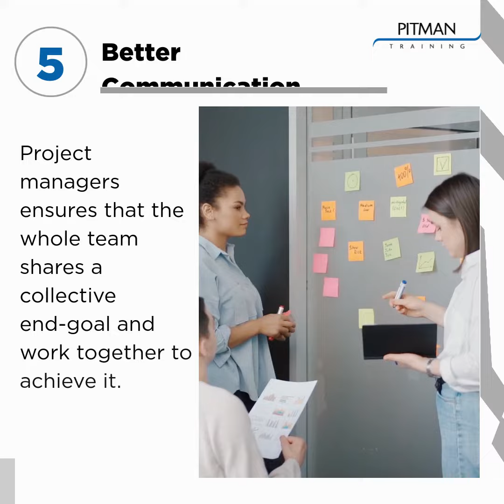6 Reasons Why Project Management Matters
Project Management Matters: project managers are responsible for planning, organizing, and managing the completion of a project, while ensuring that it delivers the expected results on time, on budget, and within scope